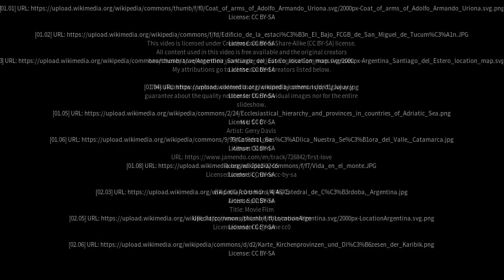Best places to visit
Best places to visit - Añatuya (Argentina) Best places to visit - Slideshows from all over the world - City trips, nature pictures, etc.